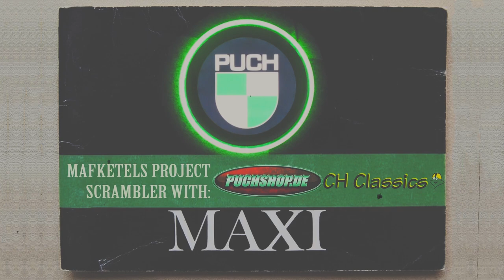MT5 Voorvork in Puch Maxi Bouwen Anti Wokstatus #002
JOIN DE DISCORD VOOR BROMMER VRAGEN EN LIVESTREAMS + TIKTOK!